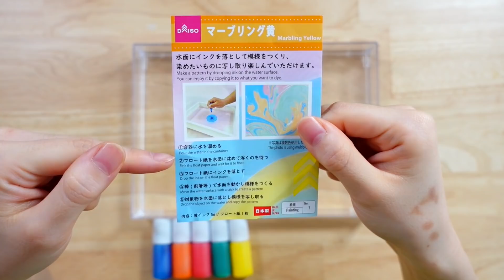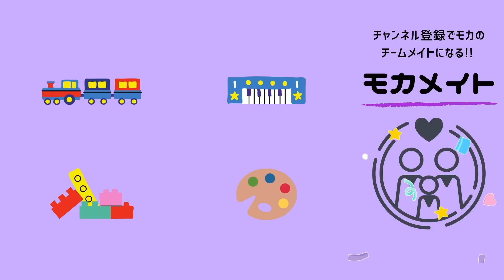【超簡単】失敗しないマーブリング製作の方法！！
【11月の投稿頻度】
✎月・水・土曜日 の週3投稿です！

〒150-0002
株式会社BitStar mocaちゃんTime 宛